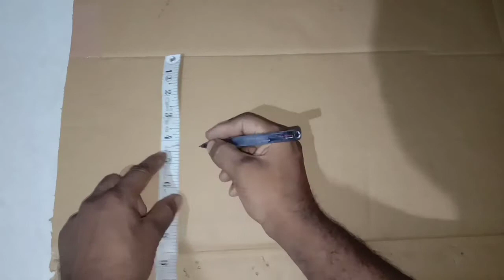how to make school project wind turbine || pawan chakki project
1. How to school project wind turbine

2. How to wind turbine

3. How to work wind turbine

4. Pawan chaki

5. Pawn chaki kaise banate hai

पवन चक्की के वीडियो का वायरिंग कनेक्शन का वीडियो का लिंक ye hai

दोस्तों अगर आप ड्रोन बनाने का सोच रहे हैं या फिर इच्छा रखते हैं तो  तो नीचे कुछ लिंक दिए गए हैं आप इस लिंक पर जाकर परचेज कर सकते हैं प्रोडक्ट्स-

ड्रोन विदाउट कैमरा 1450 रुपए में
  M.R.P.: ₹ 2,999.00

 drone कैमरा के साथ मात्र ₹4799 में वाईफाई जीपीएस और भी बहुत सारे फीचर के साथ उपलब्ध है
M.R.P.: ₹ 8,999.00
Price: ₹ 4,799.00 FREE Delivery. Details
EMI starts at ₹226 per month. EMI options

 ₹4100 का है
M.R.P.: ₹ 4,500.00
Price: ₹ 4,100.00 (₹ 1,025.00 / Item)  FREE Delivery. Details
EMI starts at ₹193. No Cost EMI available EMI options

अगर आप कोई प्रोजेक्ट बनाते हैं और उसके लिए आपको ग्लू गन चाहिए तो यह किफायती ग्लू गन आपके लिए है मात्र ₹239 में

M.R.P.: ₹ 529.00
Price: ₹ 239.00 +    71.00 Delivery charge Details

दोस्तों अगर आप मीनि robot को परचेज करना चाहते हैं ऑनलाइन तो यह उसका लिंक है आप यहां से परचेस कर सकते हैं कोई और रोबोट भी परचेस कर सकते हैं और काफी किफायती दामों पर👍

- smart watch

- T surt
- T surt

सबसे बेस्ट वाशिंग मशीन और भी बहुत कुछ देखेंगे आप अधिक जानकारी के लिए लिंक पर क्लिक करें या हमारे वेबसाइट के लिंक के बटन पर क्लिक करें...

दोस्तों आपके पास कार या बाइक कोई भी गाड़ी है तो आप उसके देखभाल की जानकारी इस वेबसाइट से ले सकते हैं खास करके जिसके पास कार है उसका मेंटेनेंस बहुत अधिक होता है देखरेख भी बहुत अधिक होता है तो प्लीज इस वेबसाइट पर जाकर फ्री में जानकारी लें और अपनी कार की देखभाल करें खुद बने अपने कार का मैकेनिक --👇